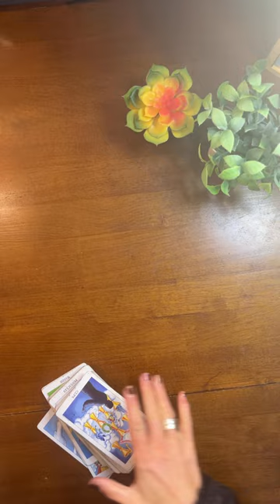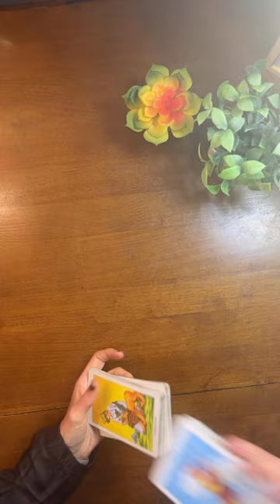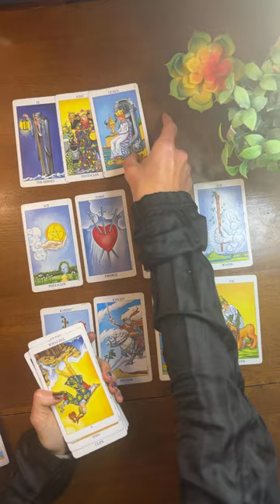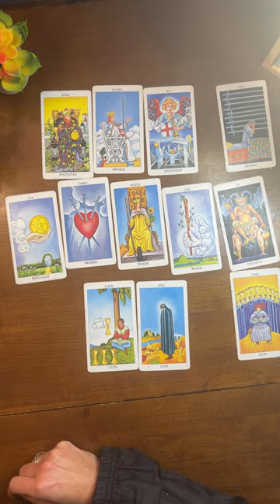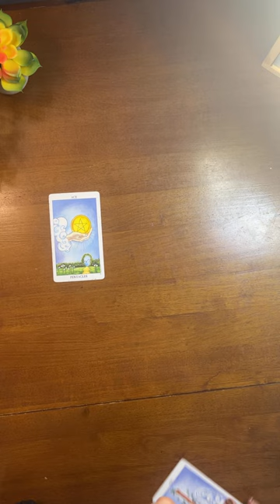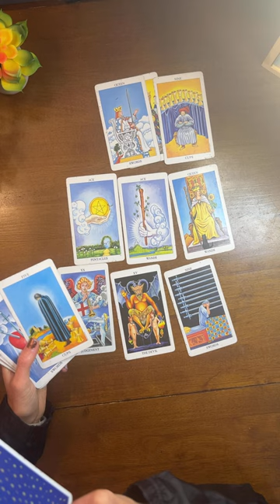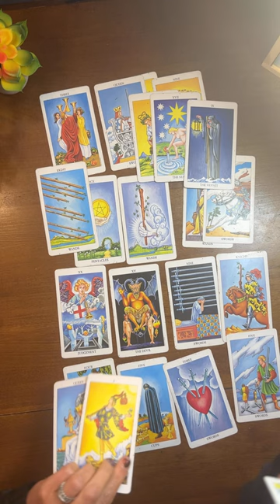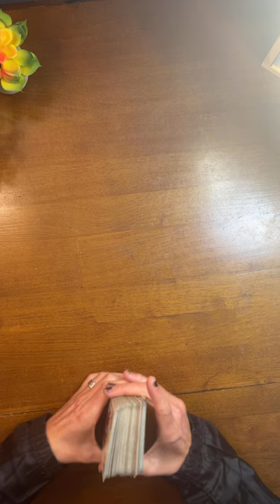✨CARDS ONLY✨ Did Nicole Albert Make a Deal with the Devil? Tarot | Karen Read | Canton Cover Up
Join me as I dive deep into Nicole's journey in the Karen Read case.

Using tarot and intuitive insights, I explore the spiritual and emotional turmoil Nicole may have faced, her struggle with conscience, and her powerful transformation.

Watch as we uncover what may have truly driven her decisions and how she may be standing in her power today.

✨ TIMESTAMPS: ⏬
00:01 – Introduction: Sending love and light to Florida
01:25 – Nicole’s energy: Is she standing in her power?
02:51 – Can someone come to the light after darkness?
03:39 – Tarot reading insights: Contracts, Code of Silence, and connections
05:44 – Protection from Karen and John O’Keefe’s energy
07:28 – Nicole’s potential turning point: A deal with the feds?
09:19 – Standing in power: Breaking free from the devil’s deal
12:08 – Grieving and identity crisis: Nicole’s inner battle
13:31 – Final decision: Nicole’s path to the light

✨Get My Courses Here✨

With Love,
🌹 Kate 🩷